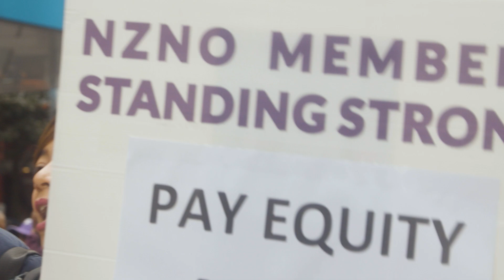NZNO Strike Day Video - Stand With Us